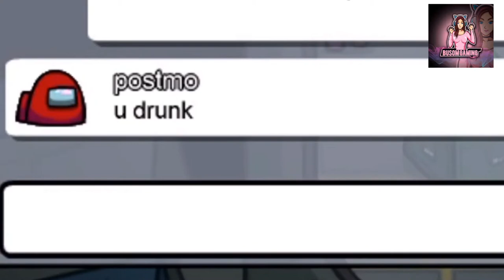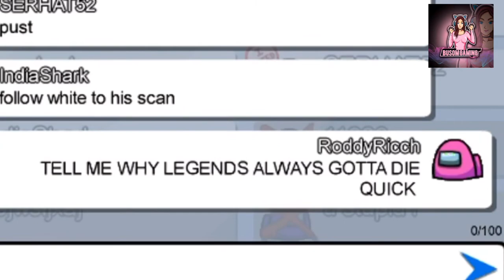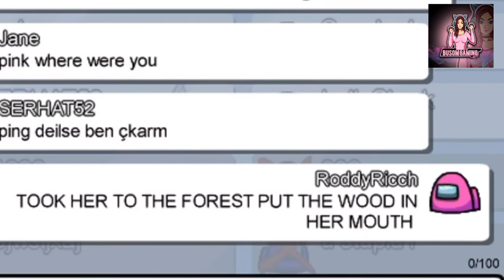Among Us But I Use Roddy Ricch Lyrics